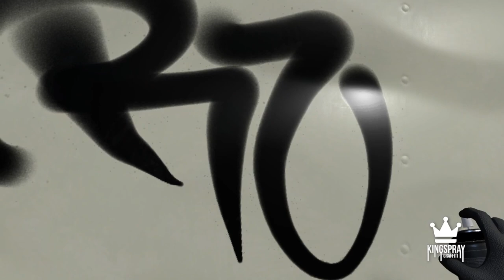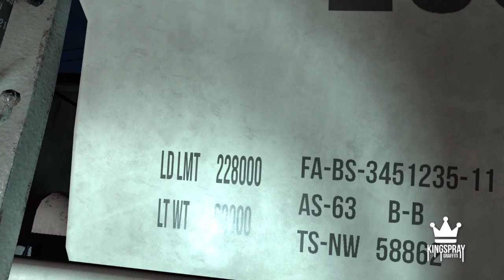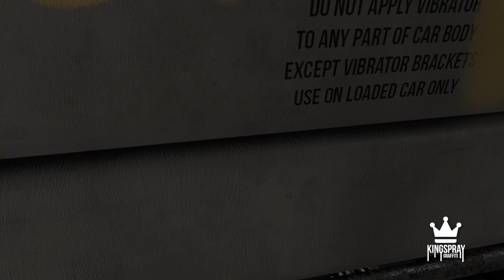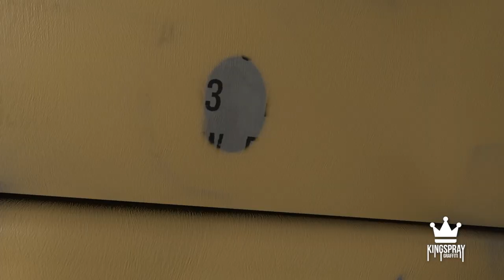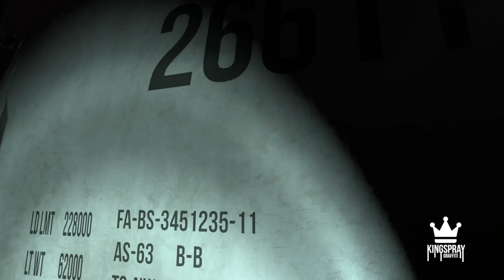Bombing Trains And Vans! | KingSpray Graffiti VR